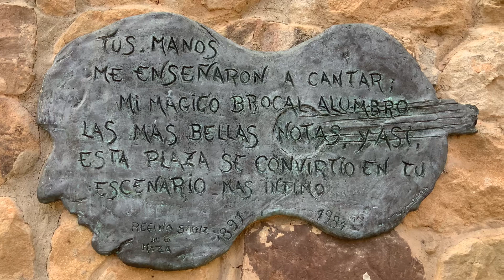Esos rincones maravillosos de Cantabria: Mazcuerras